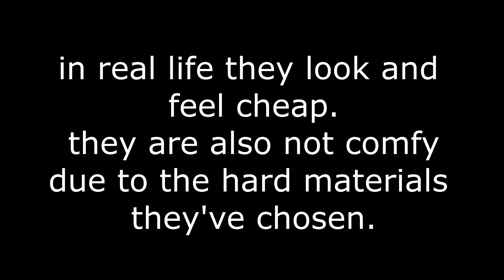AIR MAX EXOSENSE SE UNISEX NIKE